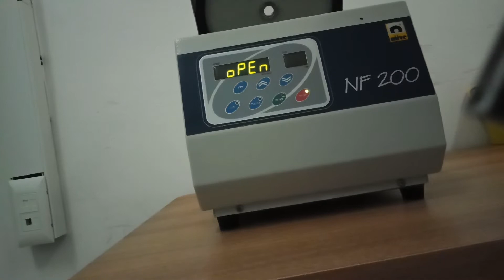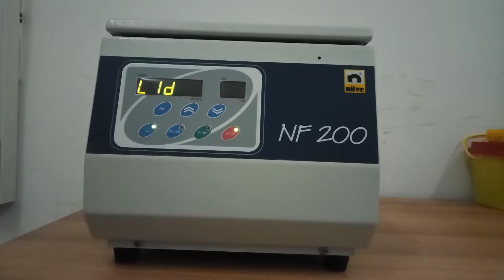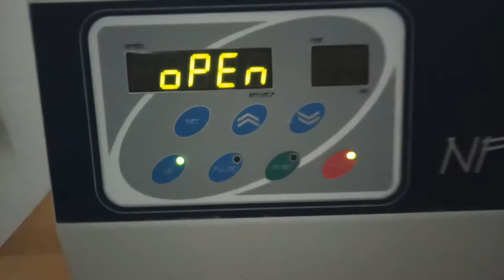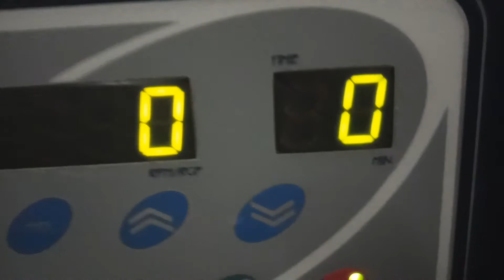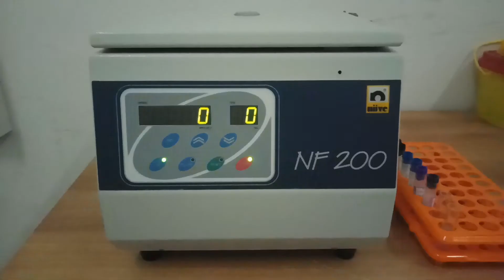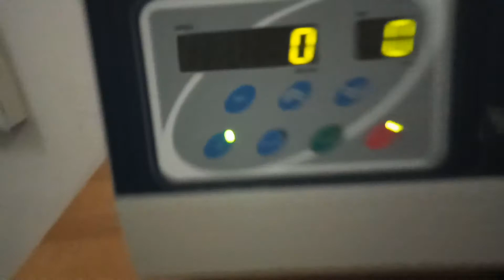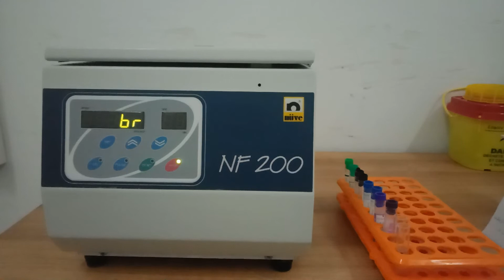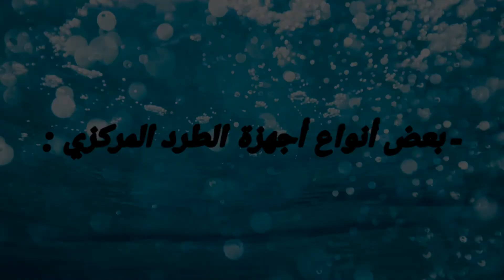جهاز الطرد المركزي | La centrifugeuse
- تستعمل في المختبرات أجهزة تسمى أجهزة الطرد المركزي وهي على أنواع متعددة ،لكن الغرض منها واحد وهو فصل الدم أو المواد السائلة إلى أجزائها الرئيسية وذلك لإستخدام كل واحد على حدة أو دراسته وتحليله.